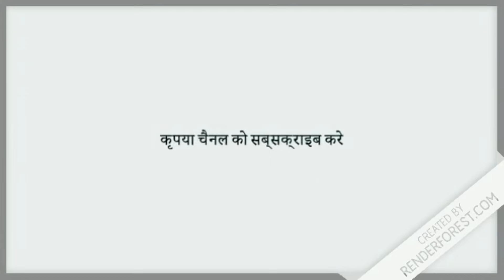शुद्ध देसी पचरा सातो हो करीना राजा बेंद के नाय